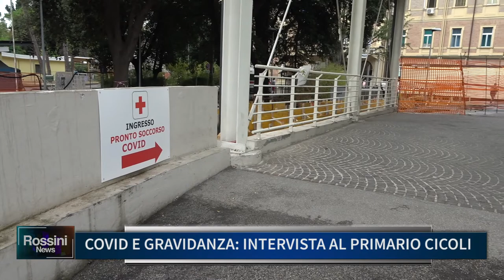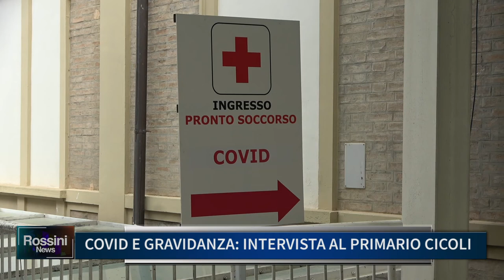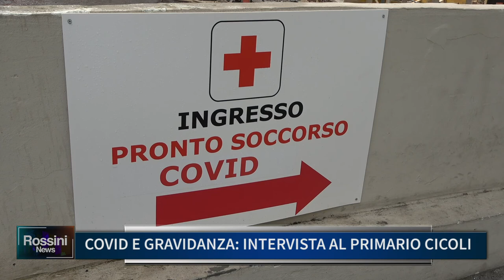COVID E GRAVIDANZA, INTERVISTA AL PRIMARIO CICOLI